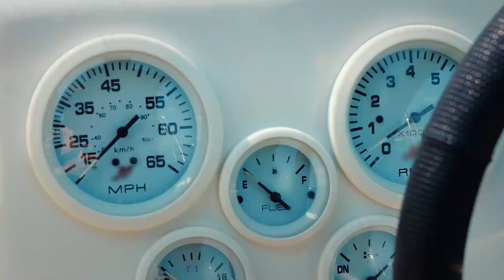Issız Bir Adada Yanına Ezgi Almayacaksın - Bay Yanlış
Ezgi ve Özgür adada mahsur kaldı. ISSIZ ADA MACERALARI

Oyuncular:
Can Yaman
Özge Gürel
Fatma Toptaş
Gürgen Öz
Cemre Gümeli
Serkay Tütüncü

YAPIM: GOLD FİLM
HİKAYE - SENARYO: ASLI ZENGİN- BANU ZENGİN TAK
YÖNETMEN: DENİZ YORULMAZER
YAPIMCI: FARUK TURGUT
GENEL KOORDİNATÖR: AHSEN TÜZÜN BALTEPE
TÜR: ROMANTİK KOMEDİ